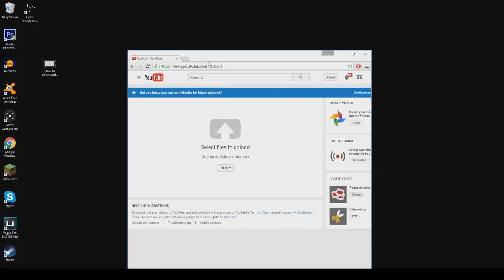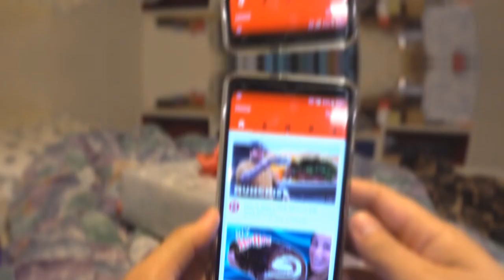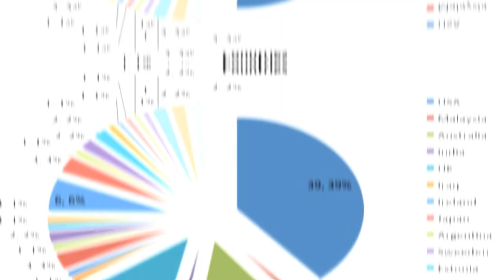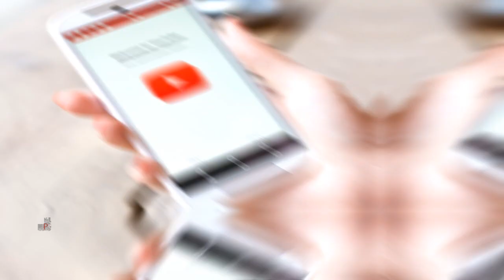Anda Harus Tau Fakta Menarik Tentang Youtube Ini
Anda seorang youtuber ? jika ya,Apa yang kamu pikirkan setelah mendengar kata Youtube? Ya mungkin kalian akan berfikir bahwa youtube itu adalah suatu media online untuk menonton berbagai macam video yang telah dibuat oleh pengguna youtube atau youtuber. Situs youtube ini memungkinkan pengguna dapat menggungah, menonton, dan berbagai video.
Perusahaan ini berkantor pusat di San Bruno, California, dan memakai teknologi Adobe Flash Video dan HTML 5 untuk menampilkan berbagai macam konten video buatan pengguna.
Apalagi sekarang youtube sudah semakin berkembang dan banyak manusia yang berpaling ke youtube dibanding TV, sampai ada youtubers yang membuat konten film yang berjudul “Youtube Lebih dari TV Boom”.Di indonesia sendiri youtube sudah banyak mencetak youtuber youtuber layaknya seorang artis , bahkan para youtuber ini bisa menjadi kaya.

Dibalik kepopuleran nya youtube ada beberapa fakta menarik lohh yang mungkin belum kalian ketahui sebelumnya, mau tau apa saja fakta uniknya?selengkapnya tonton video fakta menarik tentang youtube berikut ini yaa.